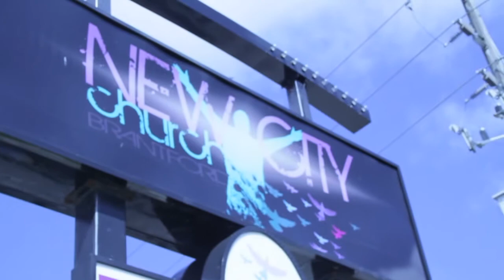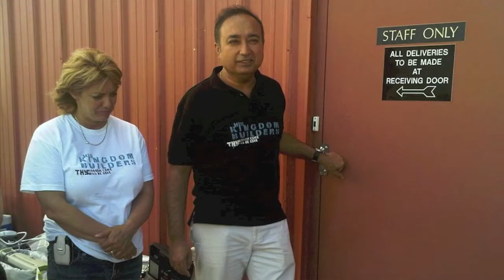New City Church About Us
This is why I love my church family